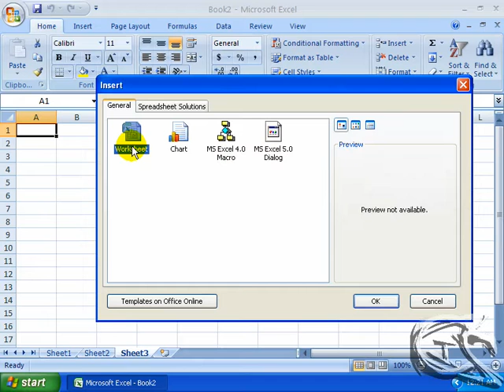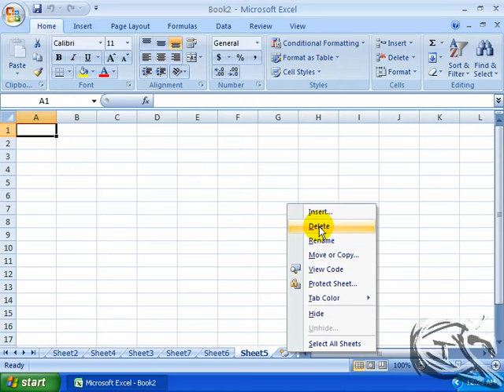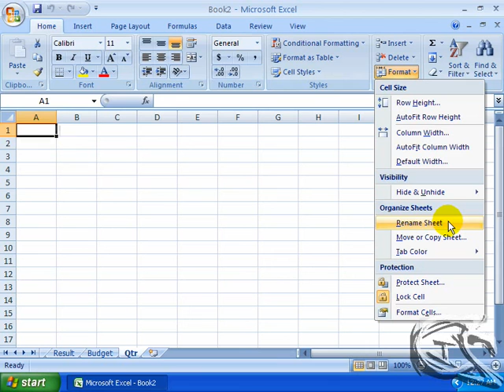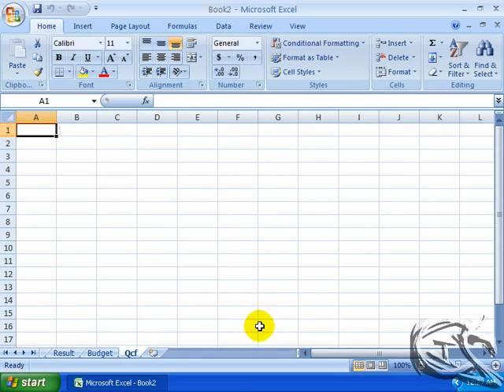insert and delete sheets in ms excel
Microsoft Excel in Urdu Language